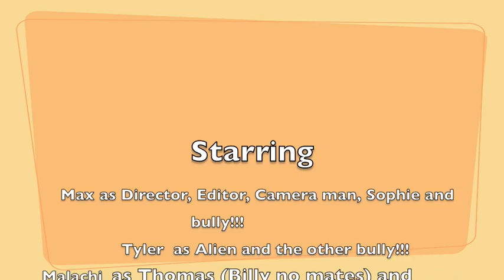Billy no mates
A video about a boy with no mates who becomes a hero!